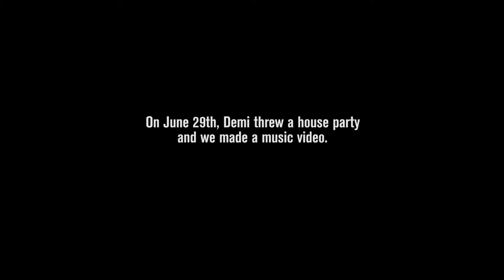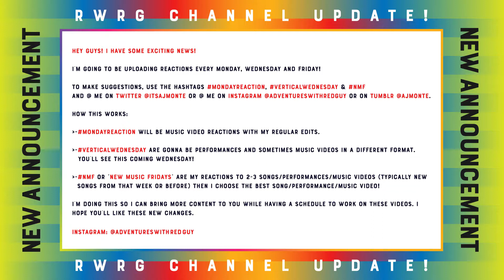DEMI LOVATO - SORRY NOT SORRY Music Video REACTION // RWRG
🚀 MORE RED GUY

🚀  SOCIALS YOU CAN FOLLOW 🤳🏽